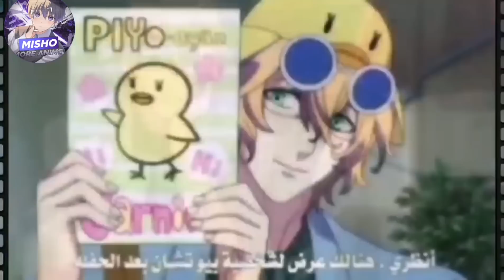بيتنمروا الطلاب على صوتها وعيونها بس بتصدمهم وبتفاجئهم بالنهاية🔥❤️||ملخص انمي كامل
📍حكاية هاروكا 💕
ملخص انمي جديد
اسم الانمي : Uta no prince sama majii love

انمي جديد
,انمي رومنسي
,انمي اكشن
,انمي مصاص الدماء